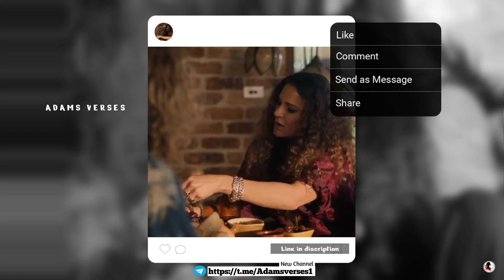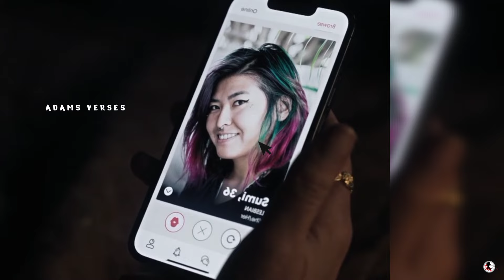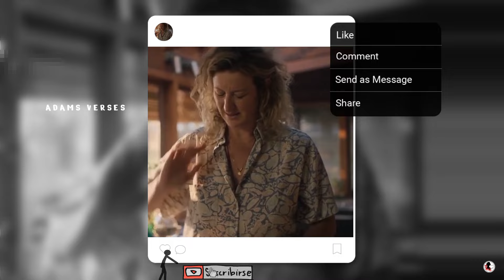"42 & Thriving: An Older Woman’s Daring Journey into Younger Relationships!" | Webseries 2023